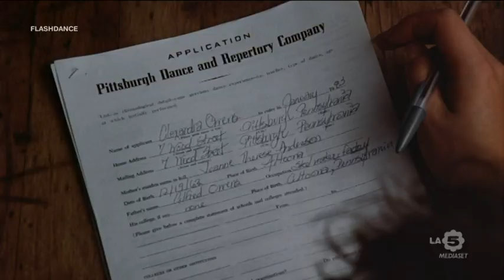Flashdance -Jennifer Beals Mcheal Nouri Lucy Lee Filippin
Lei ha recitato anche nella casa della prateria